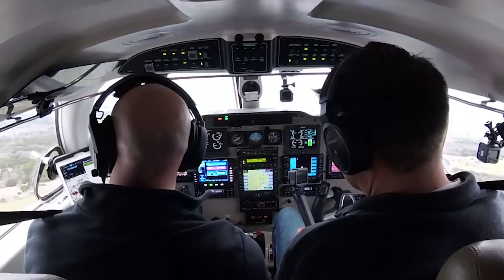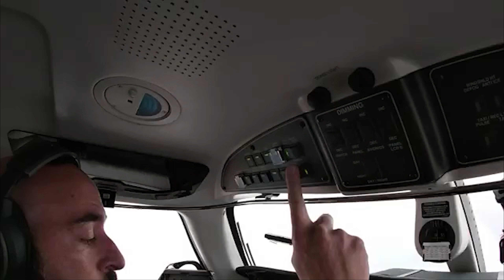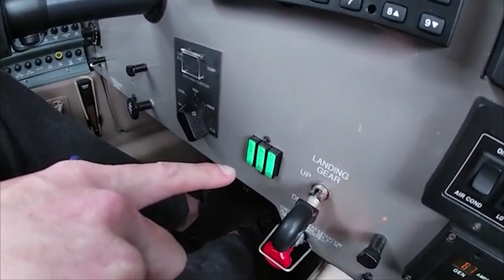Biker Flying Planes!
Biker Flying Planes! This weeks episode was brought by the response of my last video stating i had my commercial pilots license. there are 13 million motorcycle riders in the US and only 600,000 pilots in the US. But 85% of pilots ride motorcycles. Interesting facts. Join me while you see me take off and land a piper meridian in bad conditions.